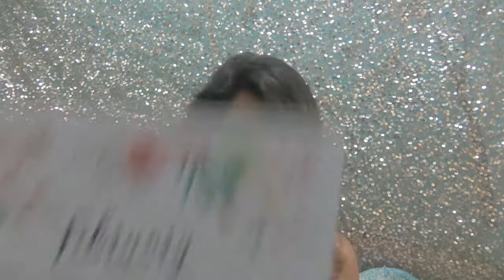February Favourites 2018 | Shraddha Kanade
Hey Guys
It's time for a new favourites video!!! What are your February favourites???